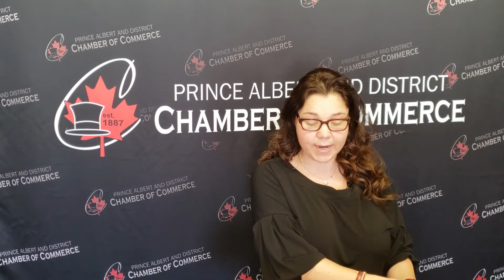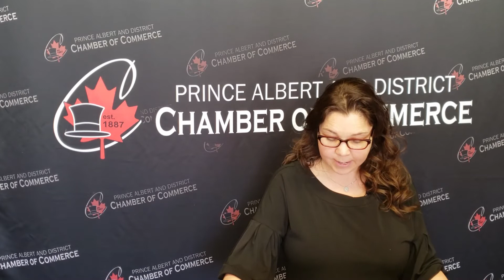COVID Response Business Task Force? |Prince Albert Chamber Update March 1, 2021